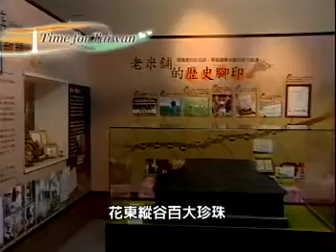100 Pearls of Eastern Taiwan.mpg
Michella Jade Weng, Presenter:
Hi, today we're visiting 3 of the 100 places voted most beautiful and interesting in Taitung and Hualien. Our first stop is a Chishang blacksmith's shop.

Pounding on red hot iron and drenched in sweat, this is Jheng Ming-sheng, a third generation blacksmith in Chishang.

Jheng Ming-sheng, Blacksmith:
Very few people know how to put steel in an iron blade these days.

Mr Jheng explains that this makes the blade harder and last longer.

This shop is not only open to the public, visitors also get to do some hammering too.

Tired?

This is another jewel of Chishang where the baker doesn't use water in her bread, just fresh, local milk.

In addition, her dough is made of flour and water heated to 65 degrees Celcius, making the bread softer and moister.

Pan Jin-shiou, Baker:
My bread isn't as fluffy because I don't add any leavening agents.

And here is something else, just as natural, and just down the street.

Chishang is famous for rice, and this woman makes gelato with it.

Syu Yue-luan, Chef:
These are the ingredients for ice-cream: organic sugar, organic rice bran and milk from a local farm. Then you mix it well and add the rice porridge. Porridge itself is a bit sticky.

All natural rice gelato! It comes in various flavors, from milk to green tea to sweet potato. The ingredients, many of which are organic, are all produced locally.

Hualien and Taitung are full of interesting little places like these. Three down, 97 to go on the list. Looks like we'll be having lots of fun for quite a while.